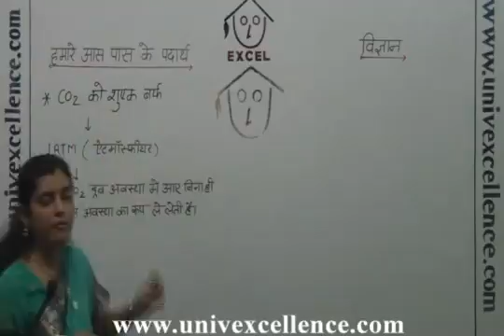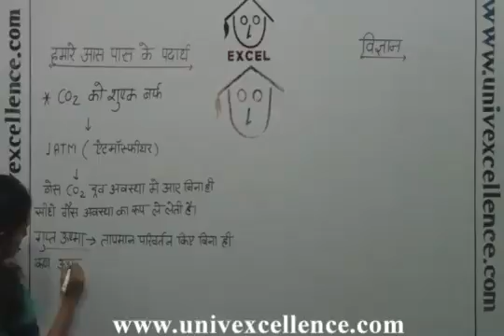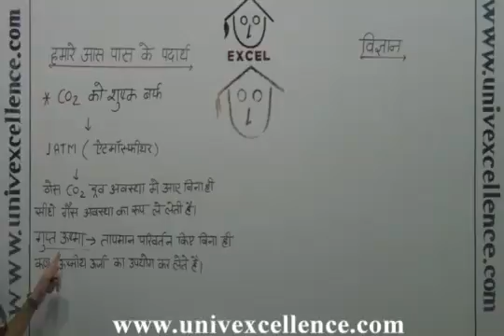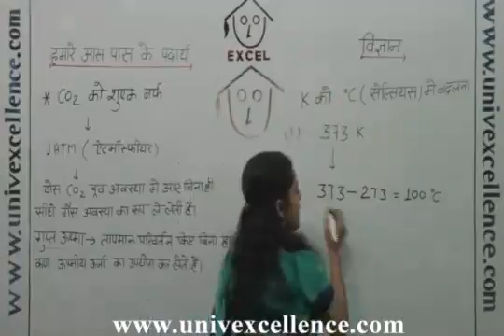Class 9 Vigyan Chapter Matter In Our Surroundings - Hamare Aas Paas Ke padarth - Science in Hindi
Bhagatsir provides Video Lectures in Apni Bhasha - Hindi. This Video covers Class IX Vigyan Chapter Matter In Our Surroundings Science in Hindi Medium covering Topic, Matter In Our Surroundings , Hamare Aas Paas Ke padarth . Each Video contains learning & remembering science 'Avdhan' it makes you learn and understand easily.